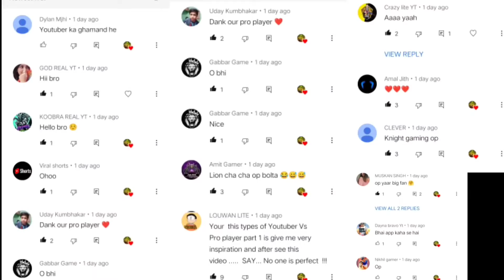YouTuber Vs Campers 🤣 | Most funny death of pubg lite || God tushar op, Gamo boy, insane lion 😂